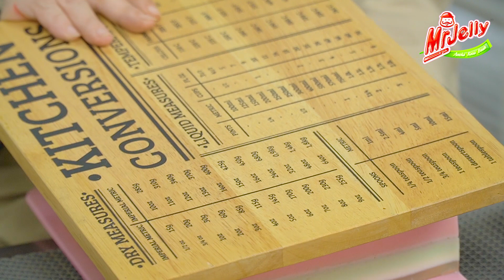Three Color Rollcake Pudding I 22 Inovatif Pudding oleh 8 Inspirtor Chef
Three Color Rollcake Pudding
22 Inovatif Pudding oleh 8 Inspirtor Chef
by Deby RPC
Resep lengkapnya ada dibuku "22 Inovatif Pudding oleh 8 Inspirtor Chef" ya moms.
Untuk moms yang mau beli buku resep bisa langsung menghubungi para chef / pengajar atau bisa juga menghubungi admin MrJelly bisa juga melalui Tokopedia & Shopee
Online Order Via :
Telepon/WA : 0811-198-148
Tokopedia :duniarasatbk
Chef : @deby.rpc
Langsung diorder ya moms dan juga langsung direbake pudding nya :)